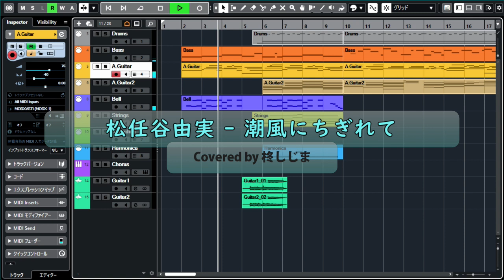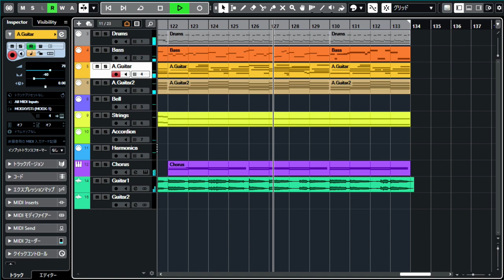松任谷由実 - 潮風にちぎれて(Covered by 柊しじま)